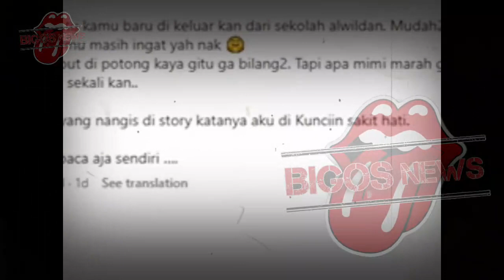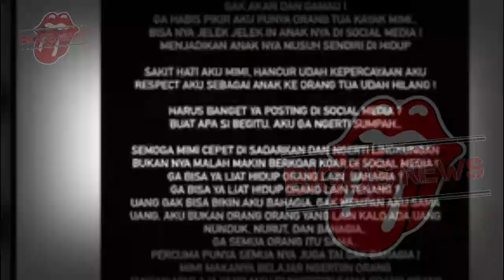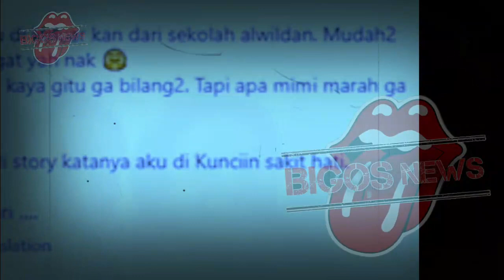LOLLY GERAM PADA NIKITA MIRZANI - INFOTAINMENT - GOSIP ARTIS HARI INI